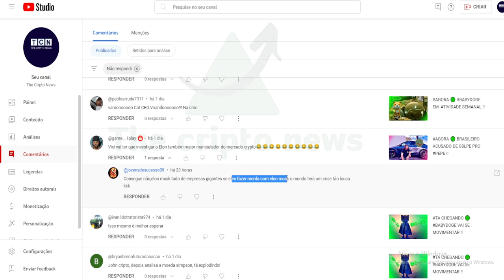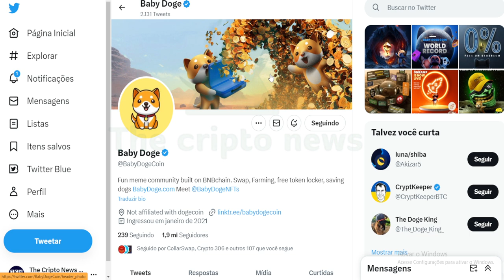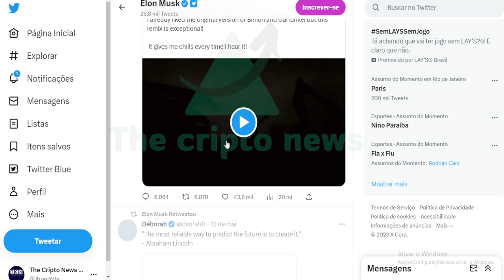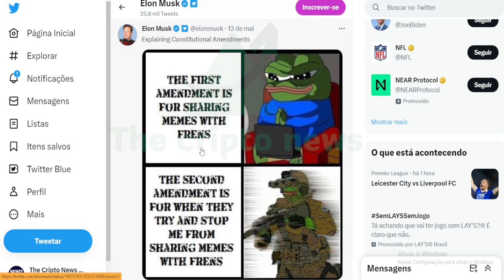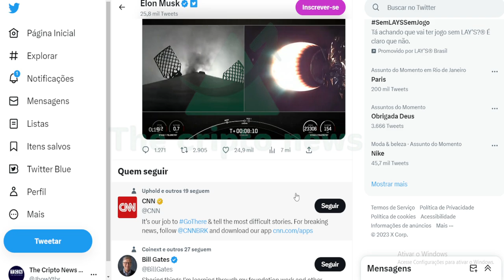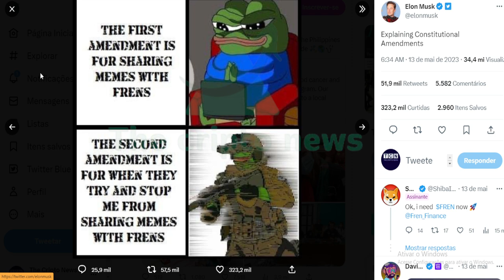🔴 ELONMUSK JA MANIPULOU O BABYDOGE PEPE DOGE FLOKI E SHIB !!